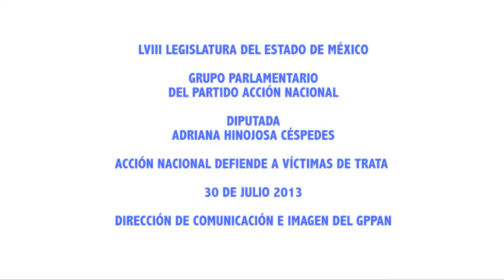ACCIÓN NACIONAL DEFIENDE A VÍCTIMAS DE TRATA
La diputada Adriana Hinojosa Céspedes, presento el Punto de Acuerdo para exhortar al Titular del Poder Ejecutivo Federal para que expida el Reglamento de la Ley General para Prevenir, Sancionar y Erradicar los Delitos en Materia de Trata de Personas y para la Protección y Asistencia a las Víctimas de estos Delitos.

La legisladora albiazul explicó que el exhorto busca que se  implemente el Reglamento correspondiente que de viabilidad a la nueva Ley General para Prevenir, Sancionar y Erradicar los Delitos en Materia de Trata de Personas, publicada en el Diario Oficial de la Federación el 14 de junio del 2012, pues el artículo cuarto transitorio de dicha Ley, señala que el Ejecutivo Federal contaba con 90 días para emitirlo y aún sigue sin expedirse.

Hinojosa Céspedes, resaltó que el Reglamento permitiría que las personas que han sido víctimas del delito de trata, puedan ser apoyados, además de que exista una correcta coordinación para la prevención, investigación, persecución y sanción de los delitos en materia de trata de personas, entre los Gobiernos Federal, Estatales, del Distrito Federal y Municipales, entre otros.

Afirmó que Acción Nacional refrenda su compromiso con las víctimas que han sufrido este crimen en la entidad, al presentar ante la LVIII Legislatura la iniciativa que propone crear la Ley para Prevenir, Sancionar y Erradicar los Delitos en Materia de Trata de Personas y para la Protección y Asistencia a las Víctimas de estos Delitos en el Estado de México.

"Hago votos porque pronto nos reunamos para dictaminar estas iniciativas y cumplamos con nuestra responsabilidad y compromiso con quienes sufren este tipo de esclavitud moderna", agregó.